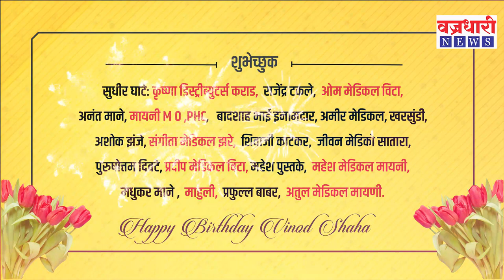मा. श्री. विनोद भाई शहा यांना वाढदिवसाच्या हार्दिक शुभेच्छा...।। Vajradhari News ।।